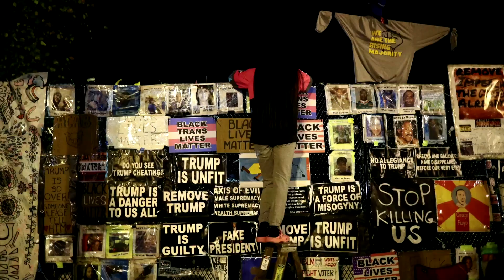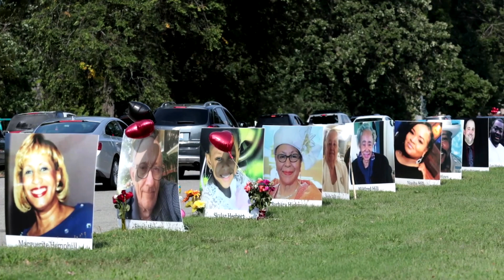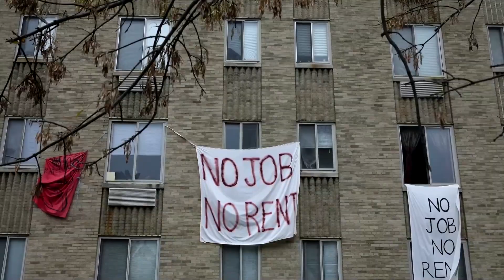Joe Biden is the next president of the United States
Democrat Joe Biden defeated President Donald Trump to become the next president of the United States, according to multiple media outlets, including Edison Research. Read the story

Stay updated with the latest results of the US presidential election and find out how each state voted in this interactive graphic

VIDEO: REUTERS